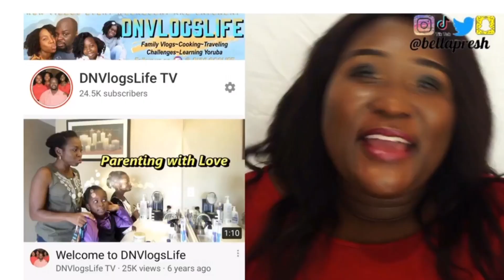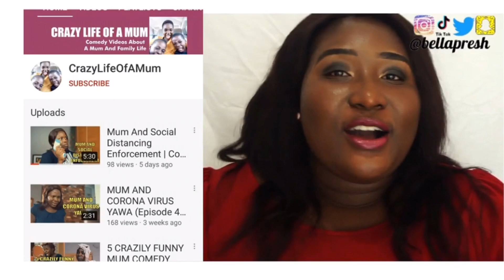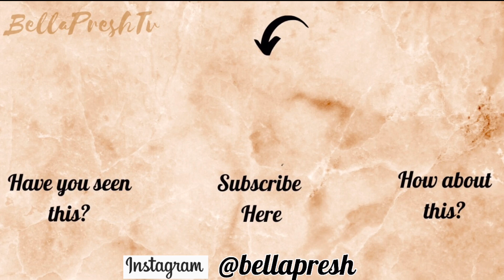WHY DO HUSBANDS DO THIS? | REACTION VIDEO DNVlogsLife ft. CrazyLifeOfAMum || BellaPreshTV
In this video featuring the delectable DNVlogslife you get to understand that there's a very interesting relationship between men and the things they take for granted.  Watch this to get helpful tips.

🧡FTC : none

Epidemic sounds

FAQs
1. What are the names of the faces of this channel ?
Am Precious Adaora, married to Kingsley and we have two sons Kingston (2 years) & Kian (4 months).

2. Where do you live?
I live in Rome, Italy 🇮🇹

3. Place of Origin  & Birth ?
IMO state Nigeria, born and bred in LAGOS.

4. Which filming gears do you use?
Mini Tripod
Lapel Mic